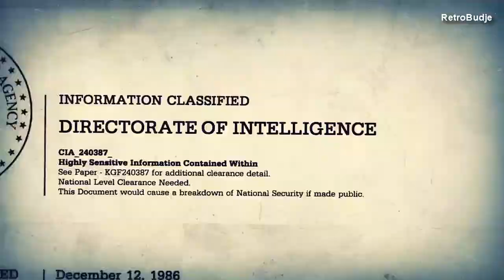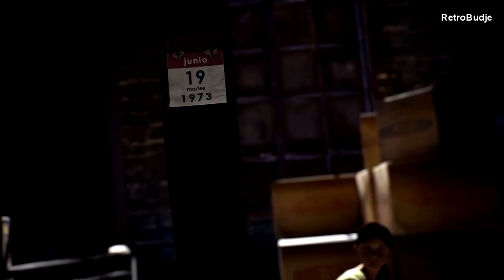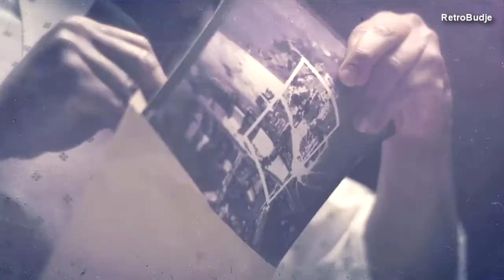Call Of Duty Black Ops 2 Intro + Gameplay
just got the game and this is the first time that i play it , maybe there will be more COD later but i`m not sure
Thanks RetroBudje